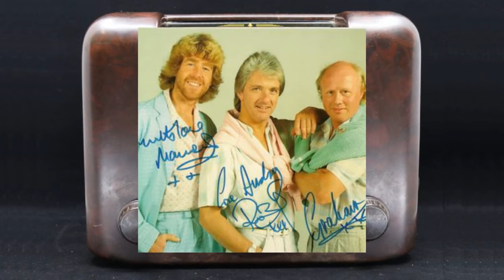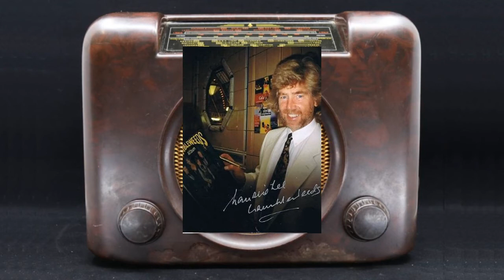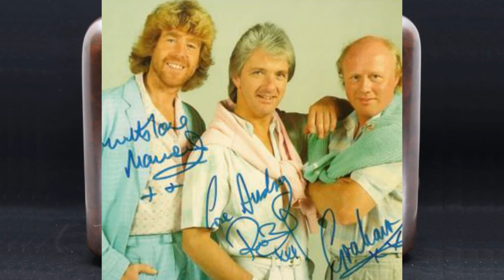Someone and The Grumbleweeds - 31st May 1990 - Graham Stark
Meet the Grumbleweeds, Graham, Maurice and Robin, and this week's
Someone: Graham Stark.

Script Mike Craig , Ron Mcdonnell , Eddie Braben , John Brown , Richard Jones
Lyrics Jeremy Browne
Producer Mike Craig
BBC North